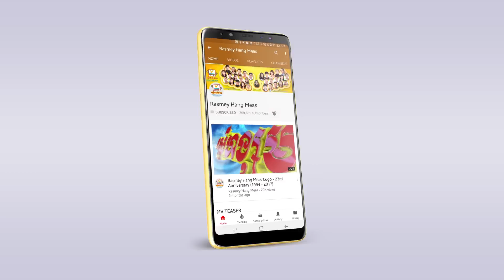ស្នេហ៍ពិត - នួន សុធារ័ក្ស [OFFICIAL AUDIO]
ពិភពលោកស្រស់ស្អាតព្រោះអូន មានអូនឲ្យរូបបងមានសង្ឃឹម
ស្វីតខ្លាំងណាស់បទនេះ!! រីករាយស្ដាប់ទាំងអស់គ្នា!
🎬 OFFICIAL AUDIO: ស្នេហ៍ពិត
► ទស្សនាវីដេអូនៅលើ YOUTUBE: youtu.be/0Fnxz09-MZY
ច្រៀងដោយ៖ នួន សុធារ័ក្ស
និពន្ធទំនុកច្រៀង ៖ ជុំ សំអង
និពន្ធបទភ្លេង និង សម្រួលតន្ត្រី៖ Frank Kithya

តាមដាន សកម្មភាពថត នឹង រូបភាពថតក្រៅឆាកនានា...
សូមអរគុណ! -